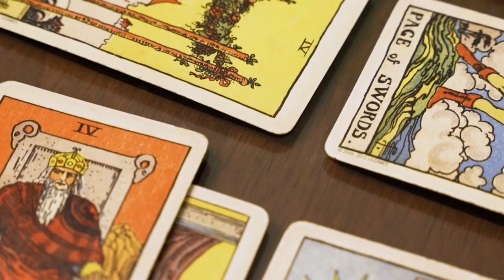Oráculo | MEXAS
MEXAS con ESTEFANÍA REYNOSO en ORÁCULO

Estefanía, mejor conocida como Fanny Yantra, ha encontrado en el tarot un medio para recorrer su espiritualidad y conocerse a sí misma. El tarot permite hurgar en el caos interno de cada individuo para hallar respuestas a cuestionamientos personales y hacerlos conscientes. Es un esfuerzo que le demanda investigar y estudiar un complejo ecosistema de símbolos, para ayudar correctamente a quienes lo solicitan.

Oráculo suena con “Jarana Ways” de Last Jerónimo

Súmate al Movimiento No Zombie:
Web: